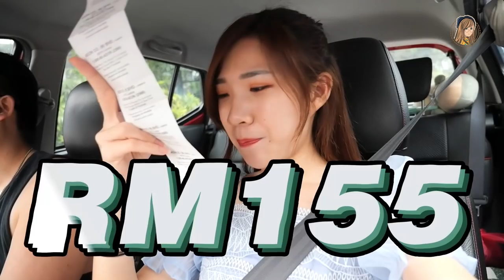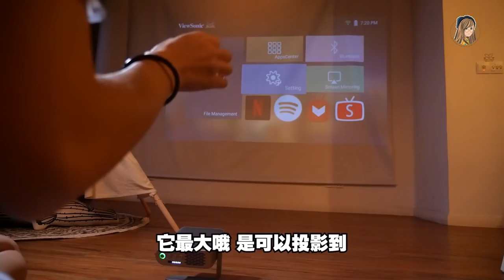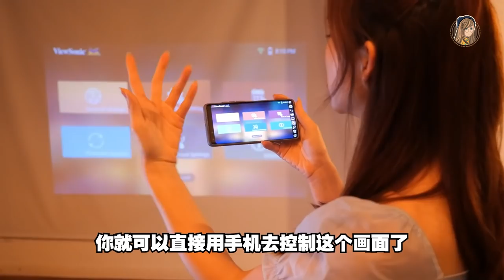我租了个Airbnb，做了一个电影院！！这样看戏太爽了吧...？｜ ViewSonic M1+_G2投影机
投影机看戏太爽了吧！！！
而且不用带喇叭哦，自带音效很好。